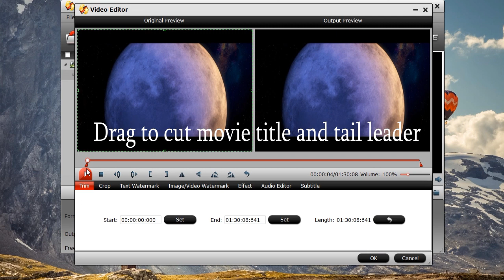Watch DVD Movies on Panasonic TV via USB Drive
Panasonic TV has a very good performance, if you just got a new Panasonic TV, how to make full use of it? Have some DVD movie collection and wish to store them on an external USB drive so that you can play the DVD movies on Panasonic TV directly through the USB port? In this video, I will share you a simple way to play DVD movies on Panasonic TV via USB Drive.

Still wanna to know more about ripping DVD to Panasonic TV?